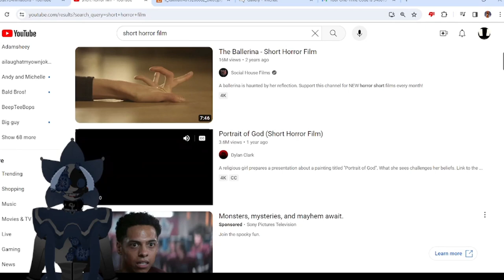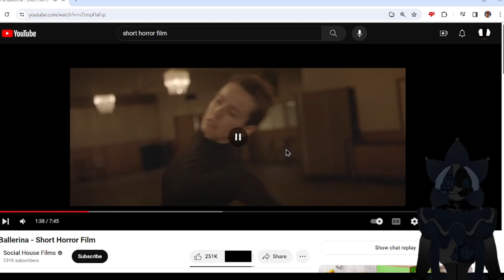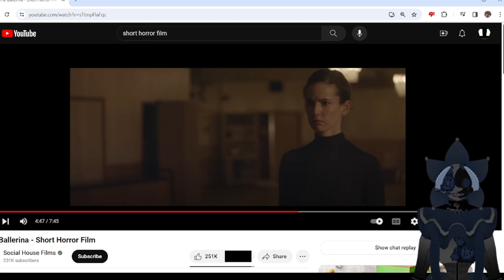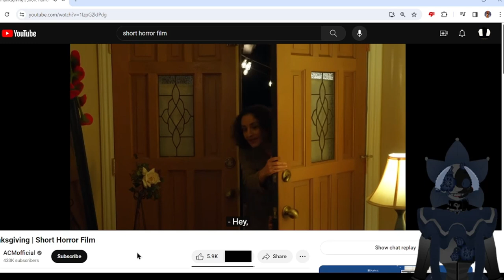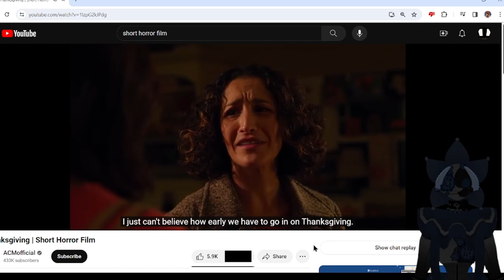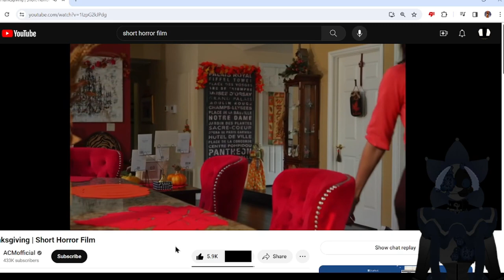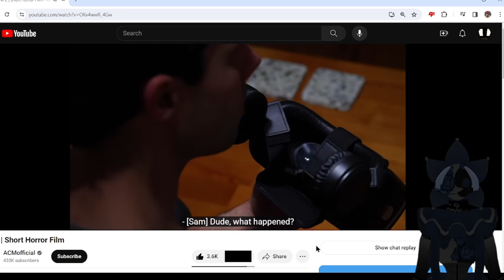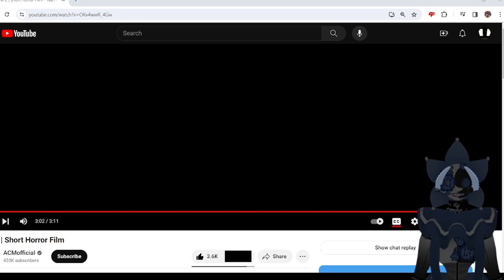Lunar watches 3 scary videos! AND SUFFERS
HELP -lunar
SUFFER -eclipse